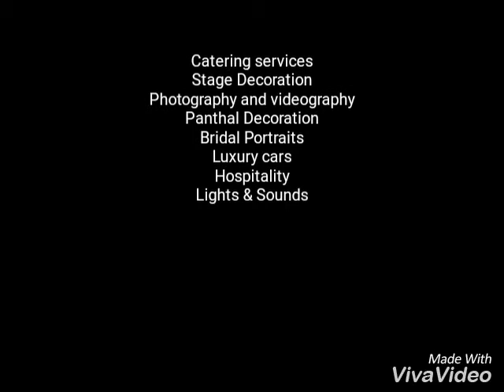February 19, 2018